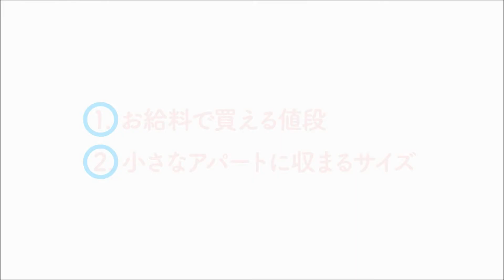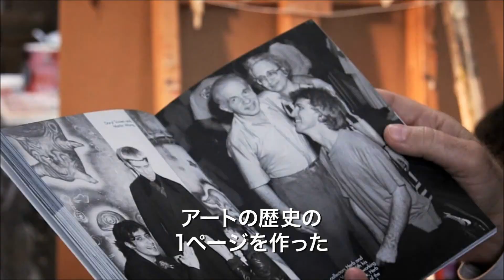ハーブ&ドロシー ふたりからの贈りもの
郵便局員と図書館勤めの夫婦が、つつましい給料からアート作品を買い集め、やがて世界屈指の現代アートのコレクションに...そして最後は全てをアメリカの国立美術館に寄贈。この話を初めて聞いた時、私は心臓に衝撃を受ける程の感動を覚えました。数点売ればすぐに大富豪になれるのに、1点も売ることなく、いまも静かにNYの1LDKのアパートで年金暮らしの二人。この夫婦の話を広く伝えたいという思いだけに駆られ、4年かけて完成したドキュメンタリー映画が前作『ハーブ＆ドロシー』です。
おかげさまで国内外で多くの賞をいただき、とりわけ日本でも5万人を越える皆さんが足を運んで下さいました。公開中から「現代アートがぐっと身近になった」「人生観が変わった」という好評の声、さらには「早く続編が見たい！」というご要望を沢山いただき、今回はどこよりも先に私の故郷である日本の皆さんに、この映画を見ていただきたい、という思いで、二人の人生とコレクションのその後を描いた続編『ハーブ&ドロシー ふたりからの贈りもの』の製作を急ピッチで進めています。